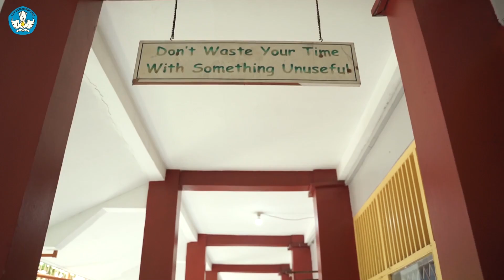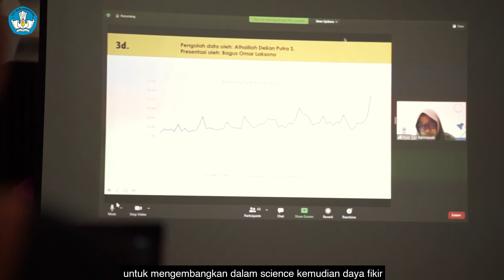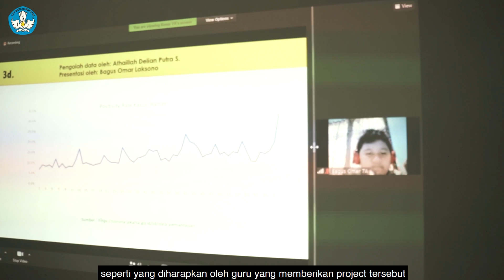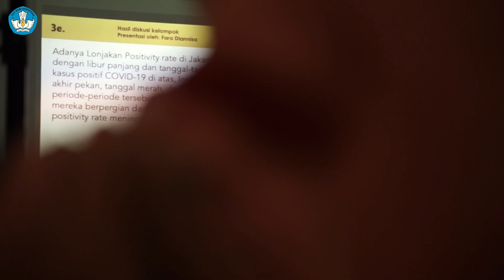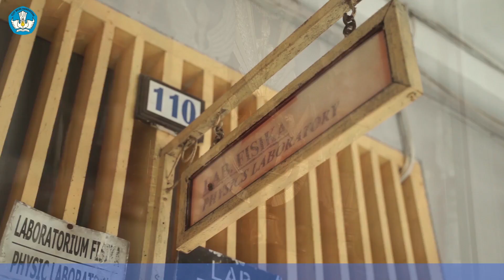Project Based Learning PjBL SMPN 19 JAKSEL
Hai SobatBelajar, Pasti kalian sudah dong apa itu Pembelajaran Berbasis Proyek/kegiatan.

Pembelajaran Berbasis Proyek (Project Based Learning) adalah metode pembelajaran yang menggunakan proyek/kegiatan sebagai media. Peserta didik melakukan eksplorasi, penilaian, interpretasi, sintesis, dan informasi untuk menghasilkan berbagai bentuk hasil belajar.

Menurut Goodman dan Stivers (2010) mendefinisikan Project Based Learning (PjBL) merupakan pendekatan pengajaran yang dibangun di atas kegiatan pembelajaran dan tugas nyata yang memberikan tantangan bagi peserta didik yang terkait dengan kehidupan sehari-hari untuk dipecahkan secara berkelompok.

Project based learning dalam penerapannya memiliki banyak keunggulan:
1. Meningkatkan motivasi belajar peserta didik untuk belajar mendorong kemampuan mereka untuk melakukan pekerjaan penting;

2. Meningkatkan kemampuan pemecahan masalah;

3. Membuat peserta didik menjadi lebih aktif dan berhasil memecahkan problem-problem yang kompleks;

4. Meningkatkan keterampilan peserta didik dalam mengelola sumber;

dan banyak keunggulan lainnya.

Tetapi ada yang berbeda untuk video kali ini sobatbelajar, bagaimana PjBL di masa Pandemi Covid-19 ini? yuk kita simak video liputan PjBL bersama teman-teman dari SMPN 19 Jaksel.